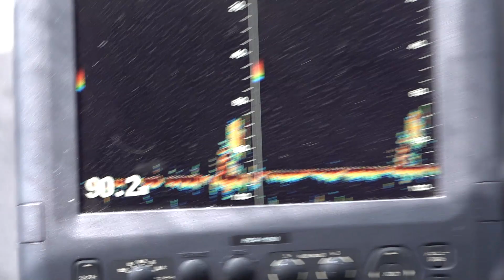40km沖にジギングしに行ってきた ②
前回の続き、船酔いもだいぶ回復してジグをしゃくるのが楽しくなってきました。　ゆっくりしゃくったり速くしゃくったり色々な誘い方を試してみました。

船釣りに誘ってくれたドレさんのYouTubeチャンネル
エギングやメバリングなどをよくされてて急に釣りに行きたくなってお誘いしてもだいたい付き合ってくれたり、日常的に会社帰りに離島に行ってエギングしたり、遊漁船でのジギングもよくいっているお酒好きの気さくな方です。